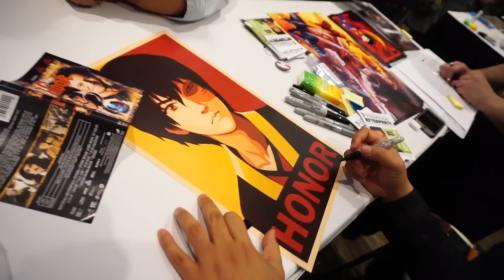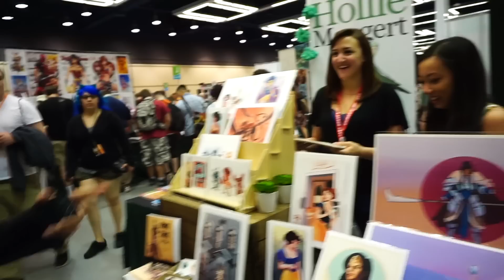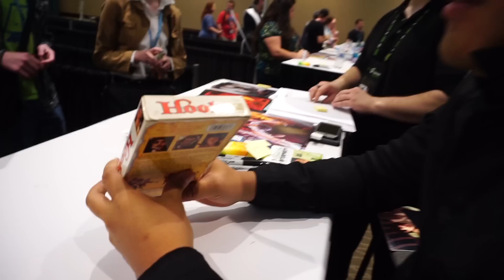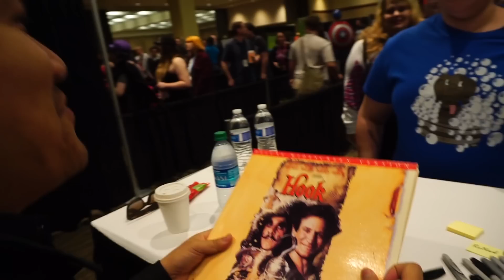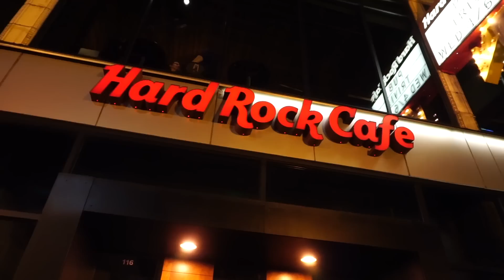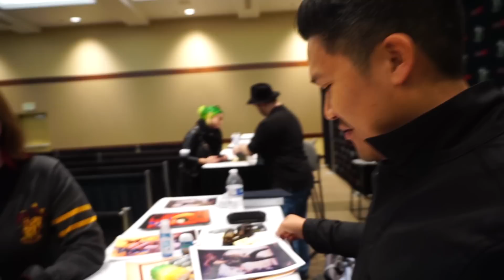EMERALD CITY COMIC CON!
I made it out to Seattle for ECCC this year! Thanks for hanging out, y'all!